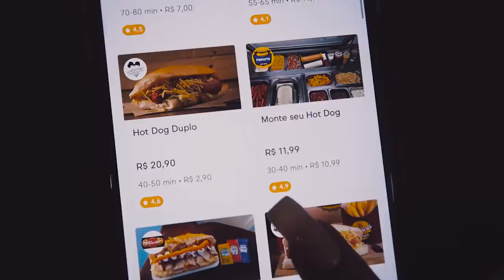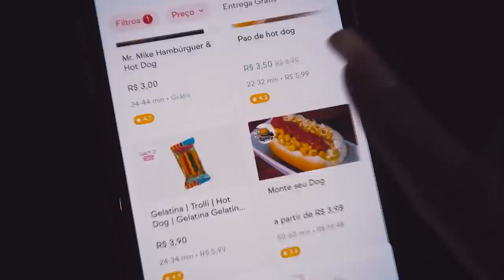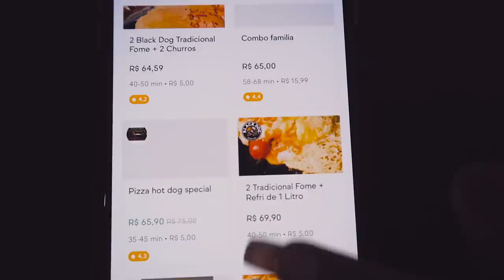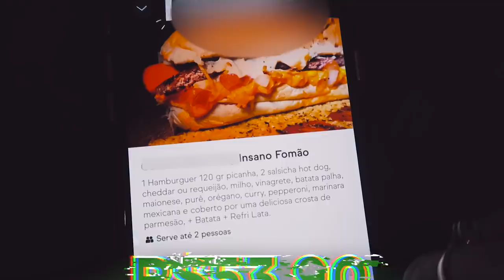COMPAREI O HOT DOG MAIS CARO E O MAIS BARATO DO APLICATIVO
Hoje, versão HOT DOG que a gente ama!